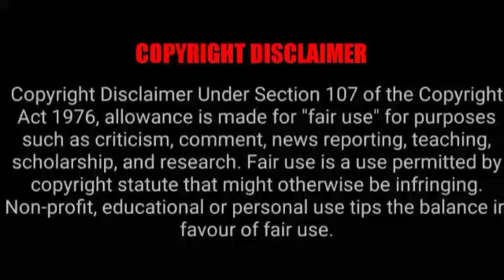BEST INDIAN FOOD MUKBANG/ ASMR | Spice Asmr, Maddy Eats, Foodie JD |Foodylicious India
BEST INDIAN FOOD MUKBANG/ ASMR | Spice Asmr, Maddy Eats, Foodie JD, Foodie Darling, Lishh Asmr, Bharat Eating Show. Best Indian Food Mukbang. Best Indian Food Asmr. Mukbangers Eating Indian Food. Mukbangers Eating Mutton Curry, Chiken Curry, Egg Curry and Many More Delicious Stuff.

Credit-